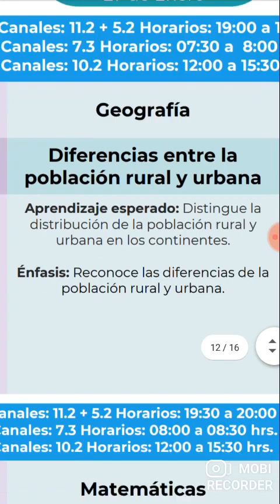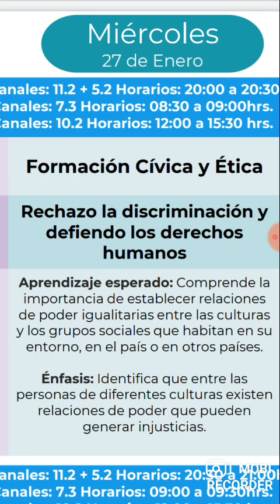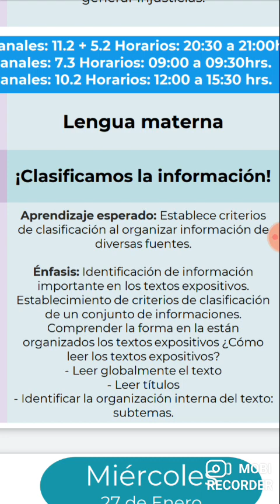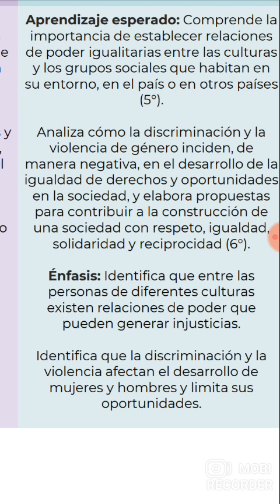aprende en casa quinto año primaria. miercoles 27 de enero del 2021. aprendizajes esperados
Aprende en casa materiales educativos que te servirán como apoyo durante estos días y junto con tu familia y maestr@s te invitamos a revisar la plataforma Aprende en Casa